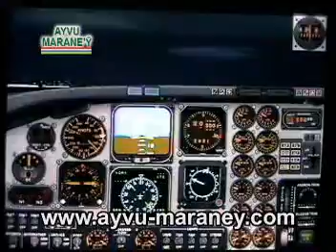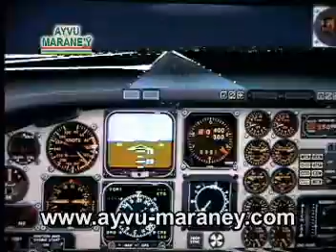Pyharekue Jeveve - Vuelo nocturno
Vuelo nocturno: volar un avión es complejo y hacerlo de noche lo es aún más. Jeveve kurusuvevépe ijetu'u ha katu pyharekue jeveve ijetu'uvéntema.